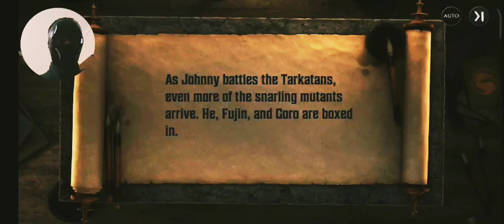🔥Mortal Kombat: Onslaught, проходження частина 10🔥